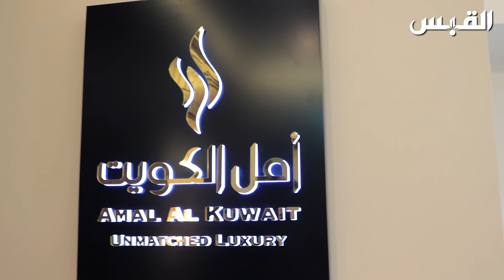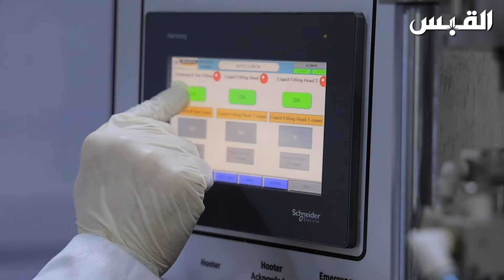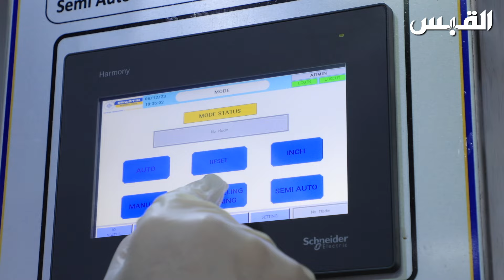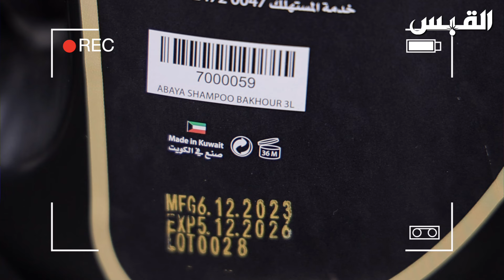مصنع أمل الكويت اتجه للمواد الأولية المحلية